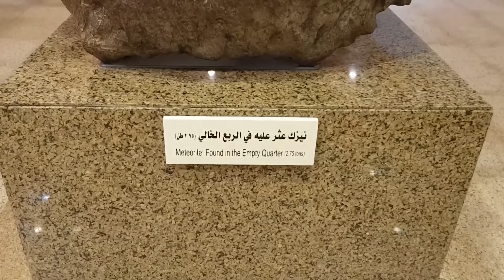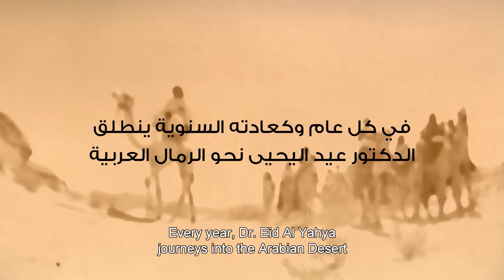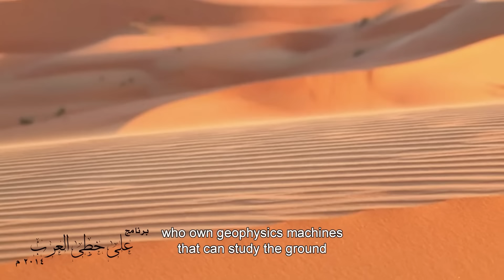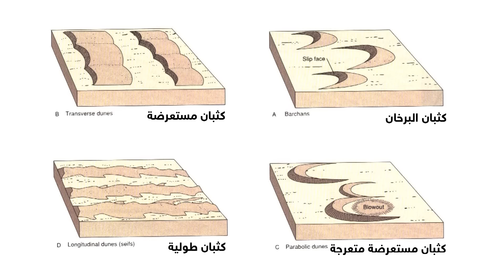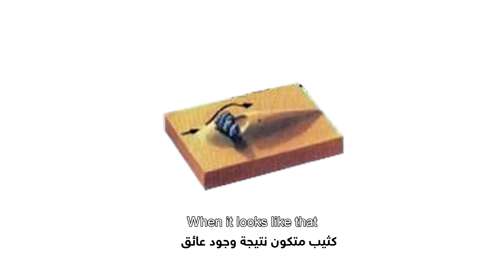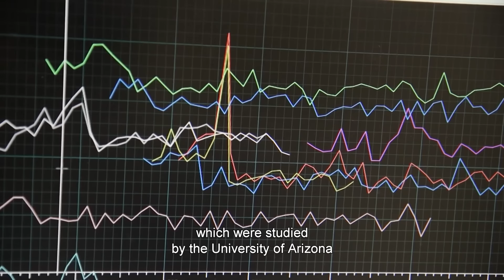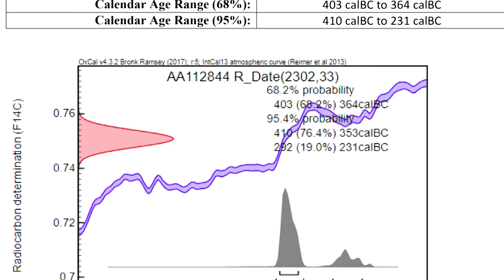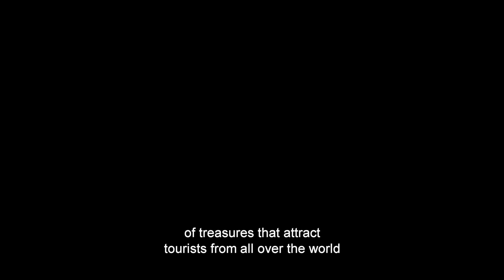إكتشاف آثار قوم عاد بن إرم أصحاب العماد التي لم يخلق مثلها في البلاد!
أحبابي الكرام.
هذي نقاط مهمة تقرؤونها قبل مشاهدة الفيلم، الأدلة العلمية المادية :
1- نتائج الفحوصات الدقيقة من جدران ( قصيرات عاد) يعود عمرها ل2700 عام من الوقت الحاضر. وهذا يعني أنها تعود لقبيلة ( جديس ) وليس ( لعاد أبناء إرم قوم هود ) وجديس نسلٌ وحيٌ من بقية ( قوم عاد أبناء إرم ) الذين نجوا مع نبيهم هود وعادوا إلى ديارهم . وقوم عاد عاشوا ( والله تعالى أعلم ) حسب الدلائل المناخية والآثارية وما ذُكر في القرآن الكريم بين 6000 عام و 7000 من الوقت الحاضر؛ أي في بداية إنحسار عصر السافانا . ولذلك كان لهم جنات ومزارع وعيون ومصانع ( أي قنوات مائية: خرزات ) وكانوا قد فرحوا بالسحاب الذي أقبل من جهة الغرب عارضٌ مستقبل أوديتهم وذلك لبداية عصر القحط والجدب.
2- نتائج الفحوصات أثبتت أن ( جديس وطسم ) قبيلتين حقيقيتين عاشتا في الأفلاج واليمامة وحجر اليمامة ( الرياض حديثاً ) وكان كثير من الباحثين قد شككوا بقصة زرقاء اليمامة وهي من طسم بالرغم من تخليد شاعر منفوحة صنَّاجة العرب لهذه القصة في قصيدته المشهورة، والقصص المتواترة عنهم عبر التاريخ المكتوب.

3- حقيقة أن جدران ( قصيرات عاد: التي أخذت منها العينات) واقفة وباقية إلى اليوم بعمر 2700 عام من الوقت الحاضر يعتبر خبر مفرح ومذهل وإكتشاف عظيم أن الأفلاج فيها أبنية باقية تعود لهذا التاريخ الموغل في القدم.

4- في هذا الفيلم طالبت الباحثين أن يأخذوا عيّنات من القصور المندثرة والتي أصبحت تلال مرتفعة، وذلك لتظهر أعمار ربما تعود لأكثر من التاريخ المكتشف أعلاه، وتتوافق مع عمر المدافن التي تعد بالآلاف وهي مبنية فوق الريعان والمرتفعات في الخرج والأفلاج وقد فحصت وطلع عمرها متجاوزاً ال 6000 عام من الوقت الحاضر .

5- علماء التفسير يعرفون أن الضمير في ( التي لم يخلق مثلها في البلاد ) يعود للقبيلة ( إرم ) ولم يذكروا أنه لمدينة عظيمة لها أعمدة من ذهب وفضة. وأول من ذكر هذه المدينة الأسطورية هو المؤرخ الروماني ( بليني ) وذلك بعد الميلاد . وفي العصر الإسلامي قصة التابعي عبدالله بن قلابه.

الآن نأتي للأدلة القرآنية والجغرافية:

6- الريح العقيم ( الدبور : وهي تهب من جهة الغرب وكانت آتية من جهة أوديتهم ) في الأيام في الثمانية هبت عليهم أثناء وجودهم في مراعي الأحقاف ( وحسب البحث الميداني أنها أحقاف الدهناء الغير بعيدة من منطقتهم حيث العيون والقنوات ( وليست أحقاف الربع الخالي البعيدة جداً عن العيون والقنوات والأرض الزراعية؛ وحيث أنه من الثابت أن أرضية أحقاف الربع الخالي أرض ملحية لا تنبت فيها جنات ولا يوجد فيها قنوات ولا عيون عذبة. فقط يوجد في رمالها مراعي مثلها مثل مراعي رمال الدهناء القريبة من عيون الأفلاج.

7- كما روي عن بعض المفسرين أن قوم عاد بن إرم أصحاب ( عُمدٌ سيّارة ) يعني خيام صنعوها من الوبر، والقرآن الكريم ذكر أنهم أصحاب أنعام كثيرة ولذلك ذكر أنهم يرعون إبلهم في الربيع وإذا هاج العود وأصفرّ  رجعوا إلى ديارهم ومزارعهم ( وهذا مستمر حتى اليوم من أصحاب الإبل ).

8- المستشرق عبدالله فلبي أشار في كتابه أن طرق القوافل التجارية الخارجة من جبال ظفار في عمان محملة باللبان والبخور تتجه نحو الأفلاج. وكان فلبي قد شكك ونفى أن يكون العرب هم من إخترعوا  القنوات المائية في الأفلاج والخرج ( القنوات هي المصانع كما ذكرها القرآن الكريم ) وإلى اليوم جنوب الرياض يسمى المصانع نسبة للقنوات المائية. ويرى فلبي أن هذه القنوات تقنية فارسية وإفغانية!.

إرم ذات العماد
بقلم : فهد بن سعد بن ثلاب السبيعي